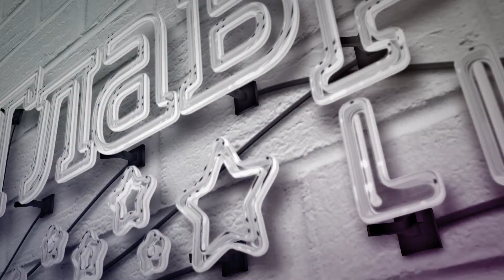Британская компания разработала реактивные ранцы мощностью в тысячу лошадиных сил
Полицейская безопасность с неба с реактивной скоростью. Это не фантастика, а уже реальность - доказывает британская компания, которая разрабатывает реактивные ранцы мощностью в тысячу лошадиных сил. То, что раньше было диковинкой, теперь становится обыденностью. О том, как летучие костюмы помогают копам ловить преступников - смотрите в сюжете.